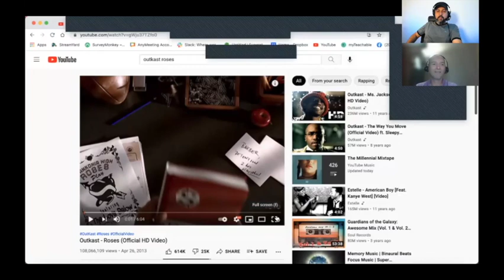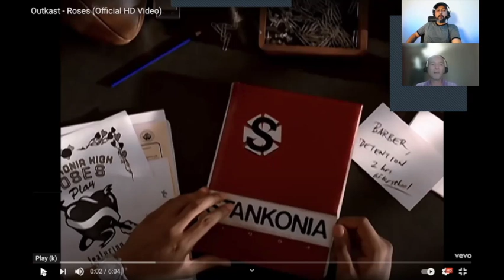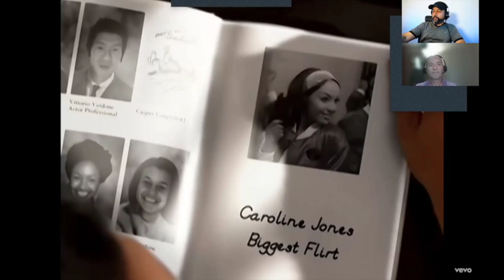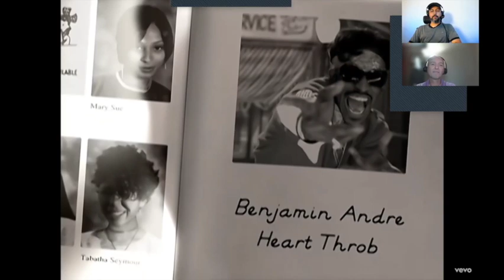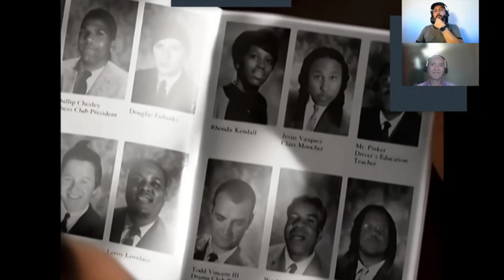youtube video #-gKr445Ypco